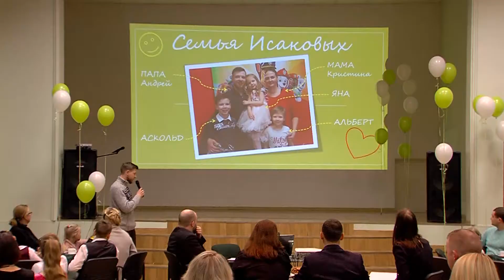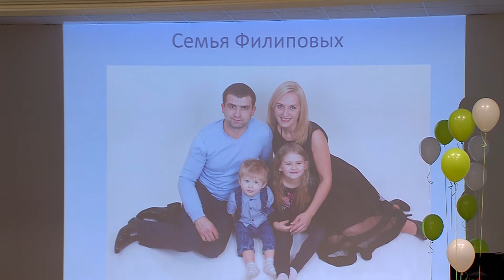Родители школьников поделилось опытом в воспитании детей